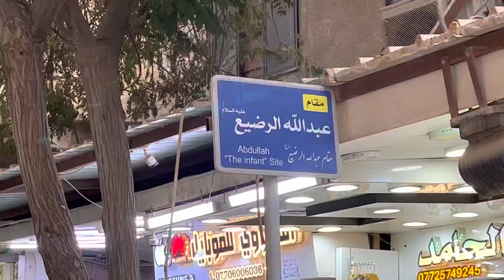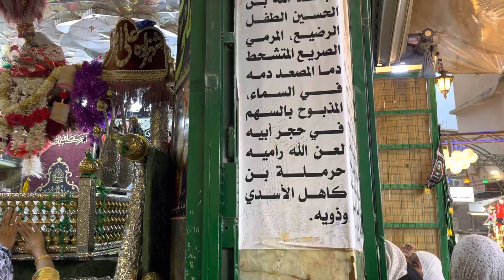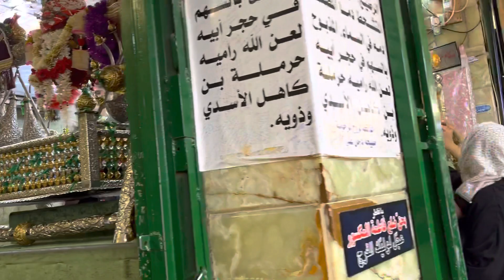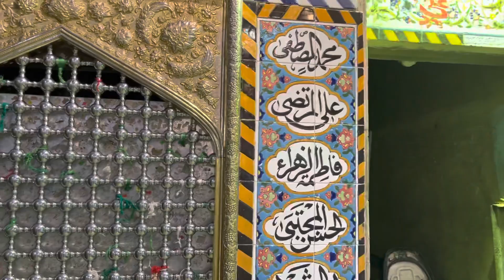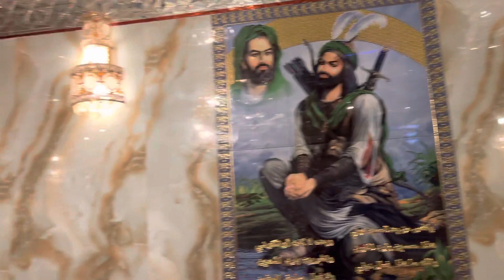Maqam Ali Akbar,Ali Asghar ع|| Maqtal Ali Akbar ع//Karbala